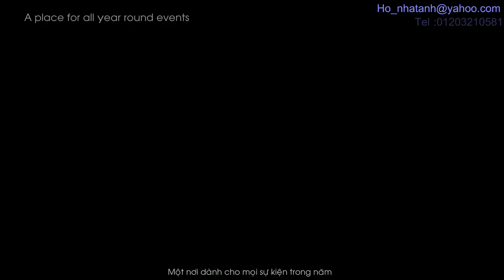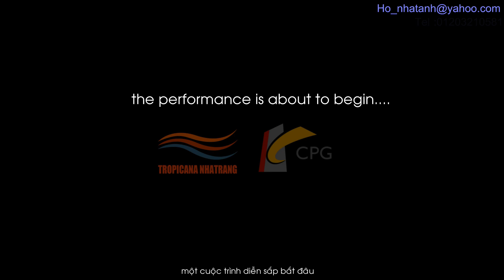Tropicana Nha Trang 2013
Media by NTA